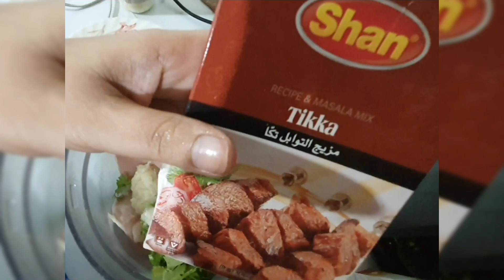Chicken Handi kabab